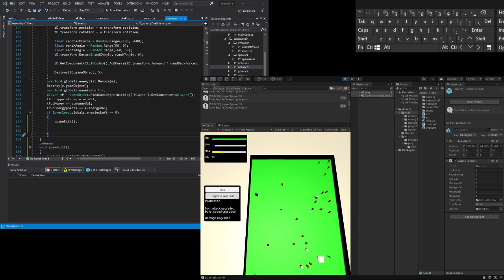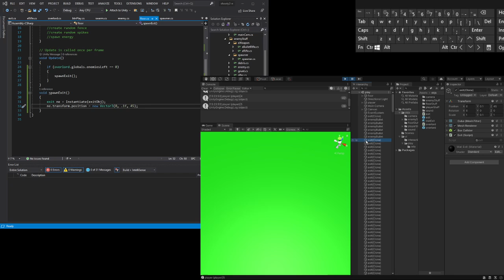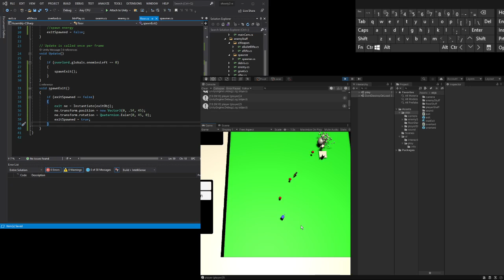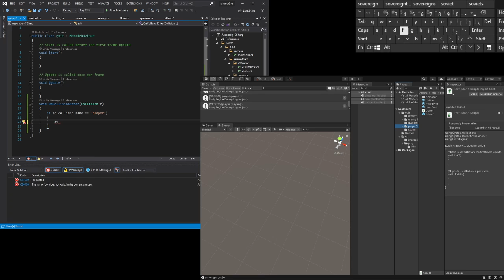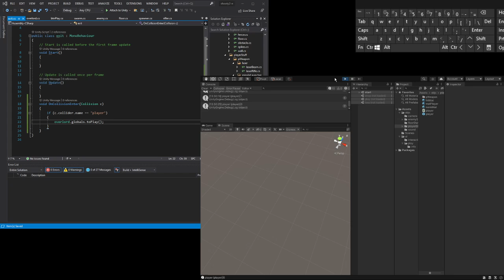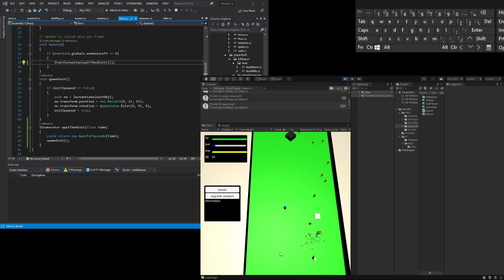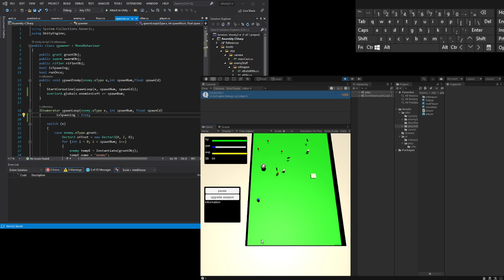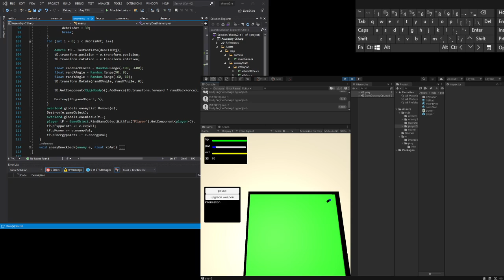game coding with unity with commentary ( rogue like shooter pt 41 exit)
exit object